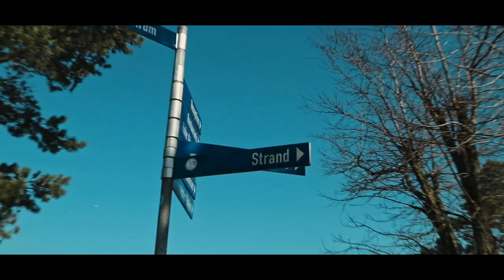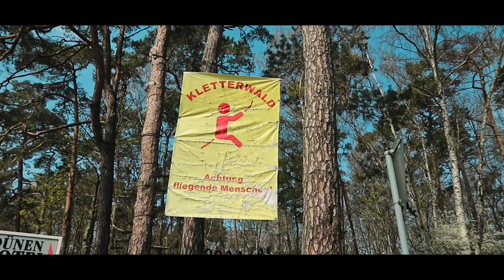1 day BALTIC SEA - Finding inner peace and self-love (Warnemünde)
After almost 3 decades, I finally understood what it's like to love myself. Take your time and enjoy feeding your inner child and adulthood.

Patrick Patrikios - Glacier